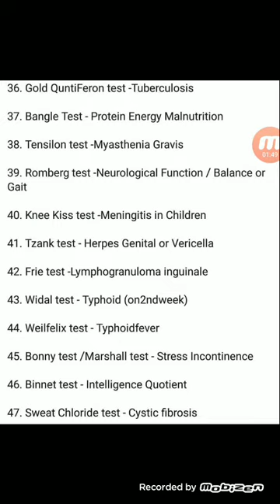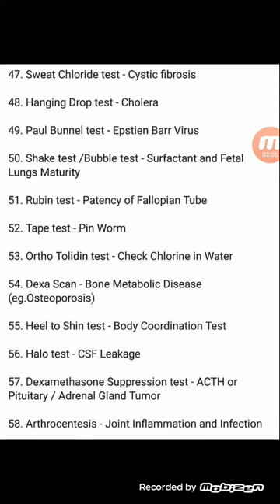Important Lab tests used for diagnosis of diseases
This is medical science video tutorial. I hope you will like it.